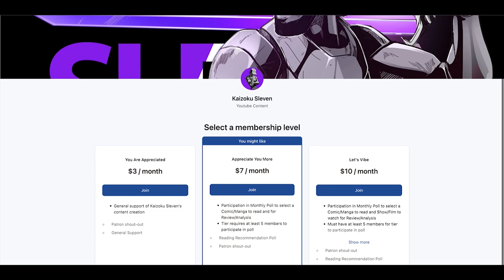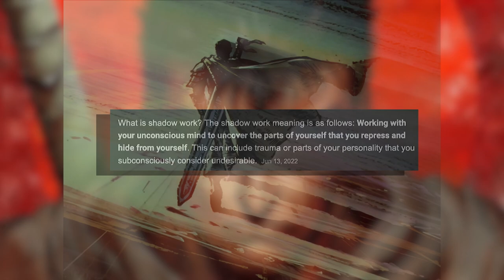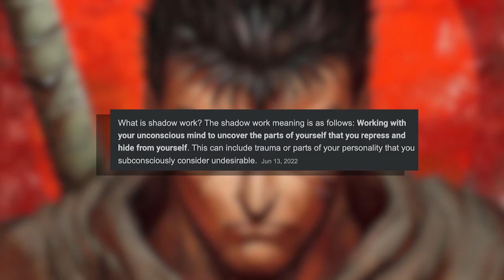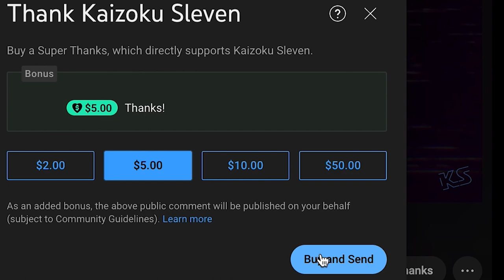No one Understands What Is Happening to Guts...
A brief discussion on the future of Berserk and what will take place with Guts after chapter 371.

00:00 Introduction
01:11 Recap
02:32 Shadow Work
06:21 Evolution
07:58 Summary